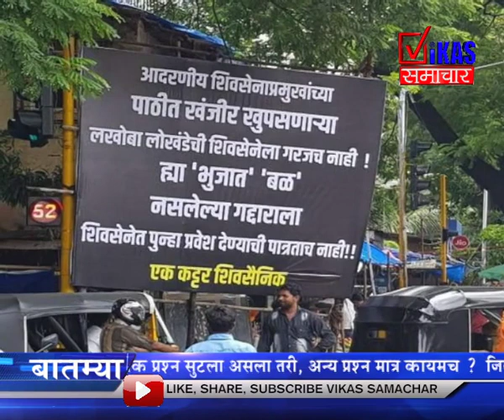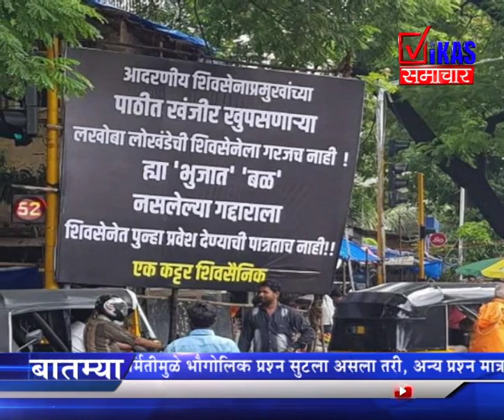छगन भुजबळ यांना शिवसेनेत प्रवेश देण्यास शिवसैनिकांचा कट्टर विरोध